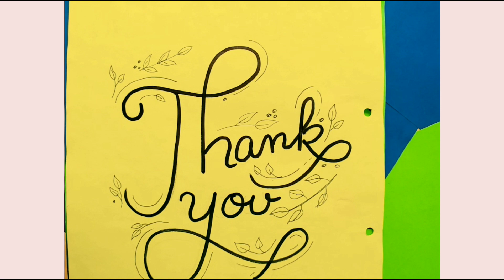CLASS 11BUSINESS STUDIES PROJECT ON MNC(MULTINATIONAL COMPANY)||project on loreal Paris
HELLO everyone

From
Diy artist

This project is related to class 11 business studies project.

class 11 business studies project on mnc ( multi national company )

CLASS 11 BUSINESS STUDIES PROJECT ON MNC( MULTINATIONAL COMPANY)||multinational company project work
Class 11 business studies project on insurance
Business studies project class 12 cbse (marketing management)
Business studies project of class 11th on internal trade
Business Studies Project for class 11th on AMUL COMPANY
what is swot analysis in business
how to make acknowledgement for project
how to make certificate  for project